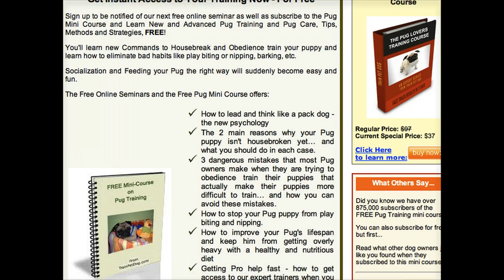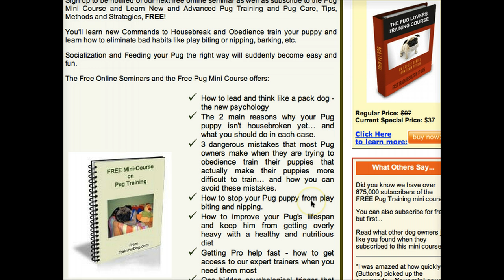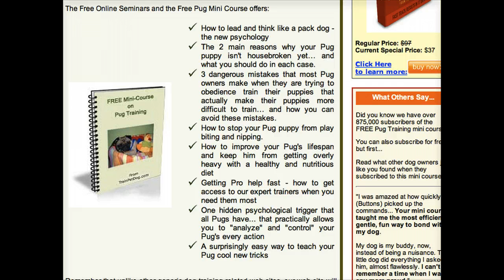*Pug and Puggle Potty Training YOU Don't Want To Miss! Free 5 Day Minicourse HERE**:)))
The Free Online Seminars and the Free Pug Mini Course offers:

 How to lead and think like a pack dog - the new psychology

The 2 main reasons why your Pug puppy isn't housebroken yet and what you should do in each case.

How To Pottytrain Pugs

3 dangerous mistakes that most Pug owners make when they are trying to obedience train their puppies that actually make their puppies more difficult to train and how you can avoid these mistakes.

How to stop your Pug puppy from play biting and nipping.
How to improve your Pug's lifespan and keep him from getting overly heavy with a healthy and nutritious diet
Getting Pro help fast - how to get access to our expert trainers when you need them most
One hidden psychological trigger that all Pugs have... that practically allows you to "analyze" and "control" your Pug's every action

A surprisingly easy way to teach your Pug cool new tricks

Don't give up on pottytraining your Puggle if you don't see success in the first few days...because it takes time. Be sure to leave your Pug in a safe, enclosed area that won't matter about their accidents when you leave them at home alone.

Other Related Keywords:

How to housetrain pugs
Puggle Pottytraining
How To Pottytrain a Pug
Pottytraining Puggles